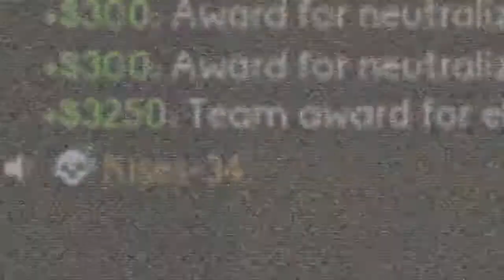CS:GO BANTS! #5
CS:GO Bants! #5 - Like a cat, I lied, Using Chicken's?, AIRSTRIKE!

Just by watching my video's you have instantly made my day and it mean's so much! Please be sure to share this video to your friend and to like, Comment on improvements and video/series ideas and subscribe if you want to see more from me and this channel! Love you guys!

Steam: mynameisbingles

See you later mate c: